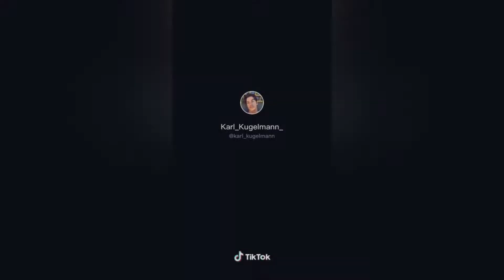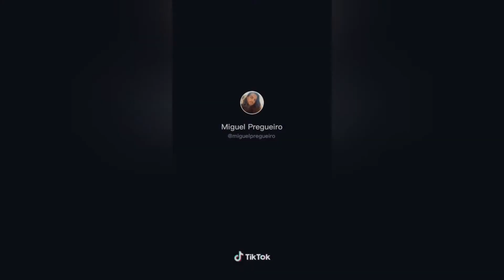Nivea MEN Grooming Challenge Tiktok || Viral Tiktok Videos